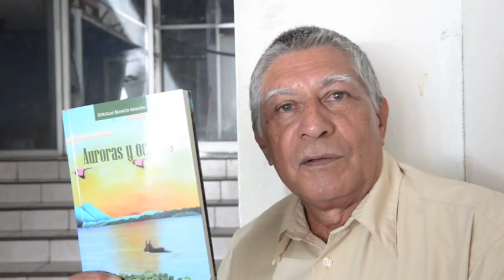Douglas Blanco presenta nuevo libro de sus poesías